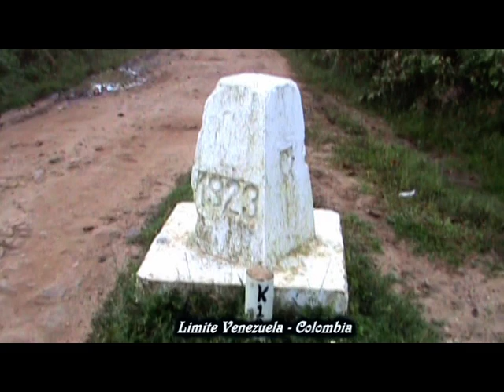Cayoning DuXplorer San Juan de Colón - Táchira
Cayoning en la Aldea La Laja, Municipio Ayacucho, Táchira, Venezuela. Visita nuestra pagina Facebook: DuXplorer.